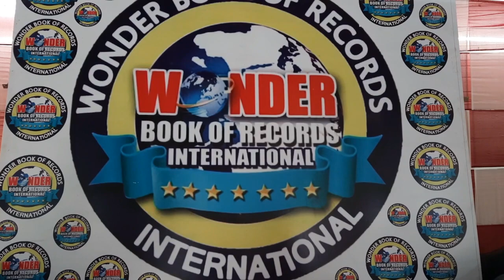Wonder Kid Shahas Gets Appreciation from JD Lakshmi Narayana..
MLA tv News